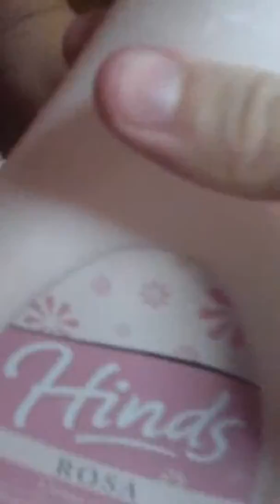Cómo hacer masa fácilmente? Tutorial.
Necesitarás:
MAIZENA
VINAGRE DE ALCOHOL
DETERGENTE
CREMA
PINTURA ACRÍLICA
PLASTICOLA
ALGO PARA BATIR
TAZAS
PLATOS
y práctica para mejorar tú técnica.